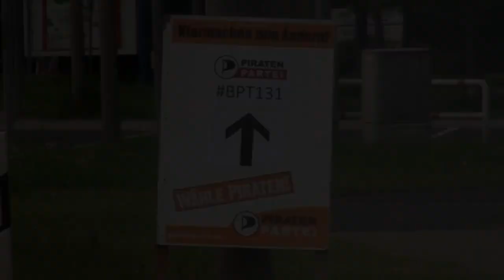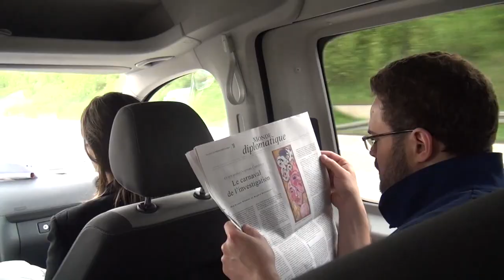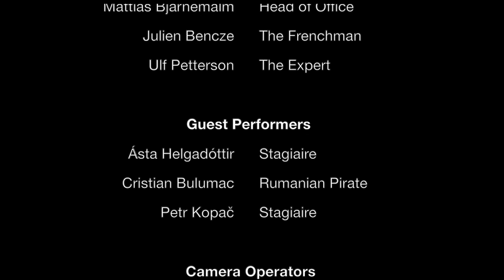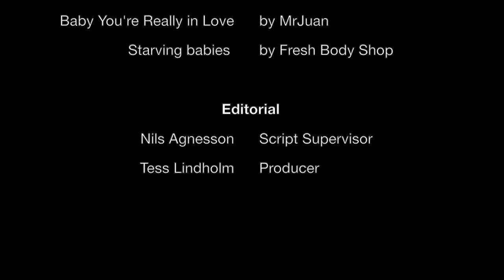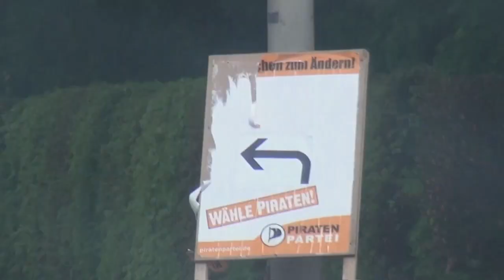exile6e "The Travel to Germany" S03E25 (PPDE part 1)